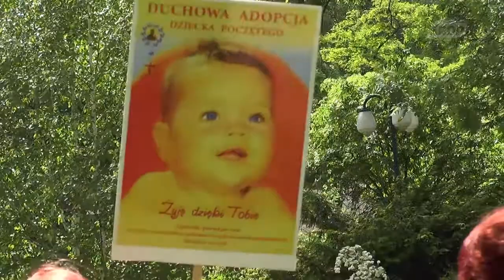III Ciechanowski Marsz dla Życia i Rodziny 31.05.2015 KRDP TV